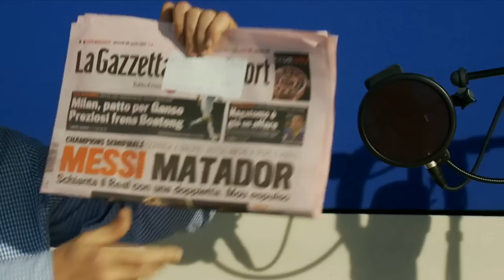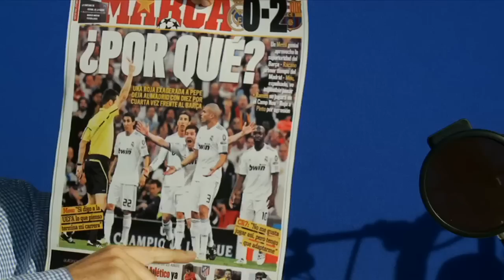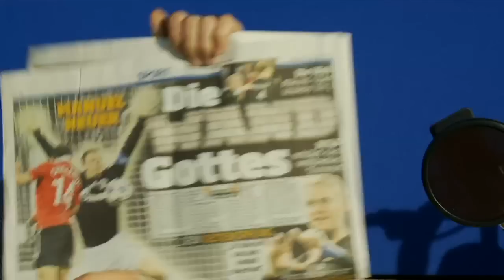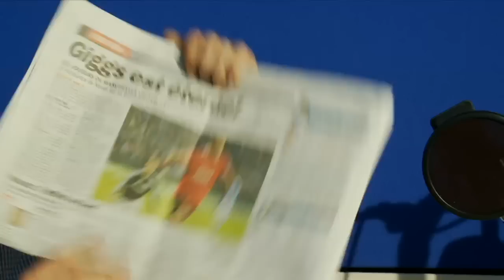James Richardson's European Paper Review (29 April 2011)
Join AC Jimbo to marvel at Ferguson's footballing machine and revel in Mourinho's 'por qués' ...